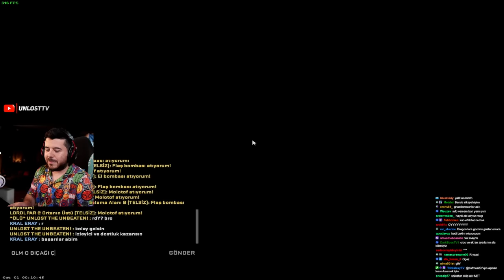ERAY UNLOST İLE VS ATIYOR CS2 İLK MAÇ